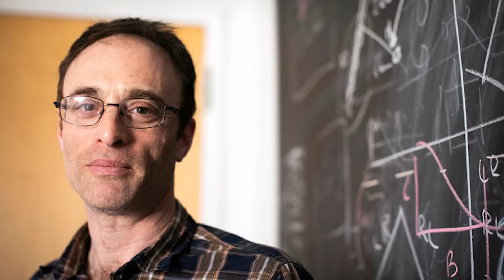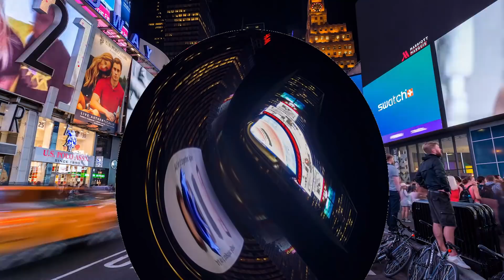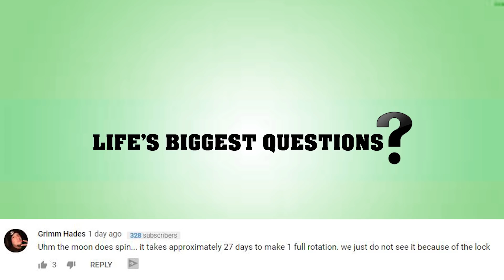What If A Black Hole Appeared In New York City?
Welcome back to Life’s Biggest Questions, the channel that looks to answer all manner of queries especially when It comes to a good old black hole chat! Today we are asking what if a Black hole Appeared in New York City?

VIDEO EDITED BY:
Ryan Wazonek